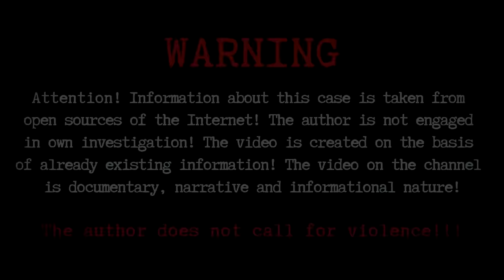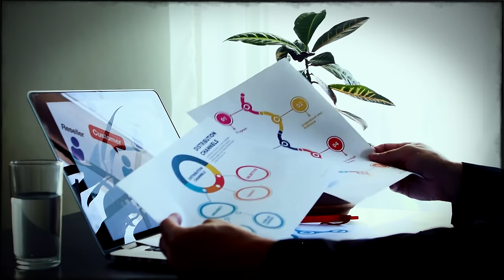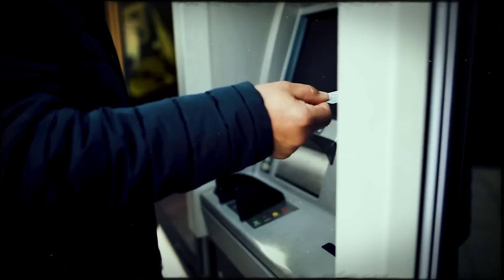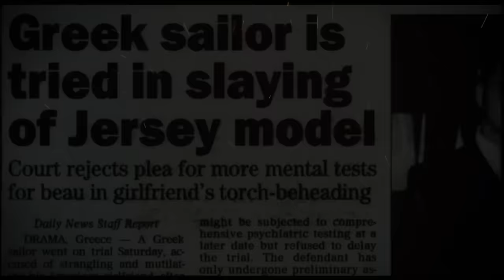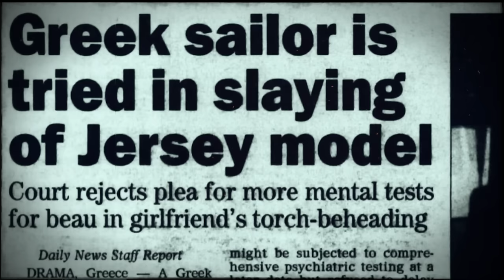When a lover is more precious than a husband! True Crime Documentary.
In November 1997, the Nist couple from Trenton, N.J., planned their annual cruise. Julie and her husband, Tim, had maintained this tradition for six years since their wedding. This time, they decided to change the usual plan and celebrate Christmas while traveling. The main purpose of the cruise was to strengthen their relationship, so they left their one-year-old daughter Katie with her parents, and on November 1, the couple traveled to San Juan, Puerto Rico, where they boarded a cruise ship...